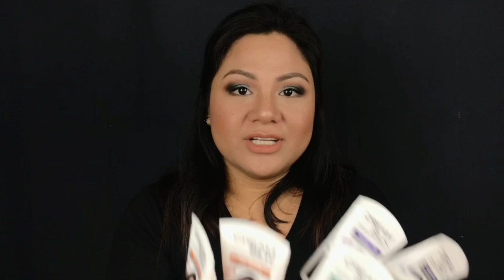Paano Makakuha ng Product Samples | How to get PR Package | Zai Antonio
Easy Date Night Neutral Eyeshadows - Wet n Wild Coloricon Rose in the Air Palette | Zai Antonio